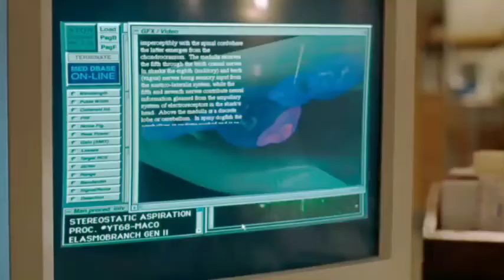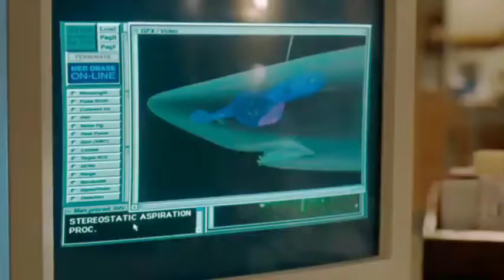Deep blue sea 1999 full movie explained in hindi Urdu;movieexplain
Deep blue sea 1999 full movie explained in hindi Urdu;   we explain movie in hindi urdu;
                                               گہرا نیلا سمندر 1999 کی مکمل فلم ہندی اردو میں بیان کی گئی۔
Other Keywords ;
border movie explained in hindi
border 2018 movie explained in hindi

zombie movie hindi
movies explained in
Ending Explained
Movie explain
Miss Storyteller
Explained in Hindi
Best Horror Hollywood Movi